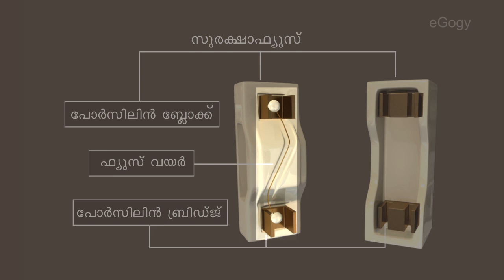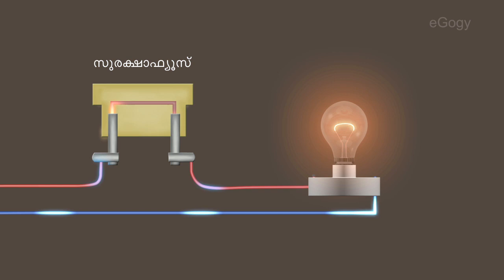Safety Fuse and its working Malayalam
Safety Fuse consists of three parts, they are
1. Porcelain block
2. Porcelain bridge
3. Fuse wire
Fuse wire is connected between the terminals of Porcelain Bridge. This wire is made up of an alloy of tin and lead and it has a low melting point. The thickness of the fuse wire depends upon the maximum current passing through it.
Now a days we use different types of fuse cartridges. Length and thickness of fuse wire are different in different cartridges.
The current in the circuit increases rapidly in the time of overloading and then the current in the circuit can be stopped by the melting of fuse wire.